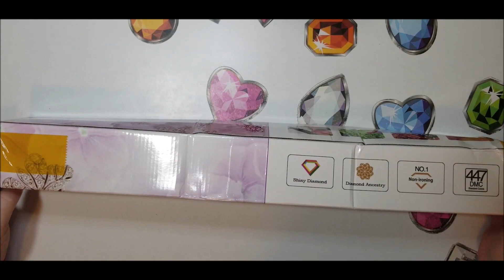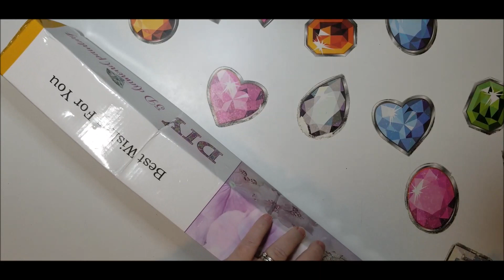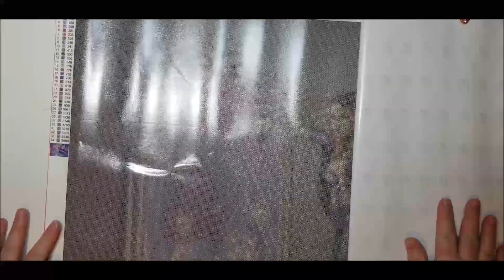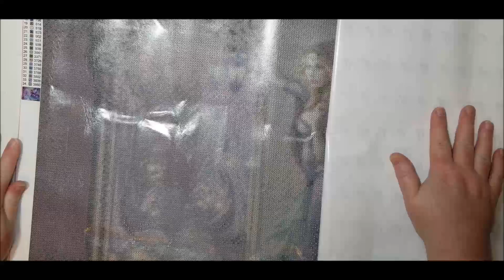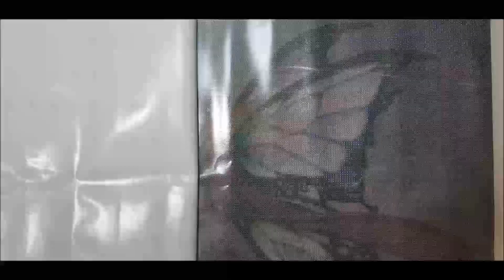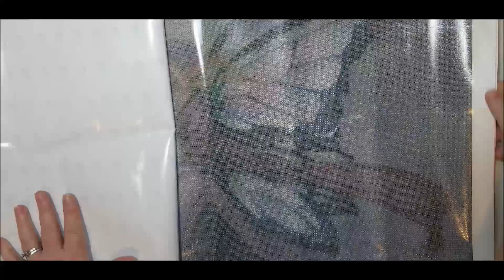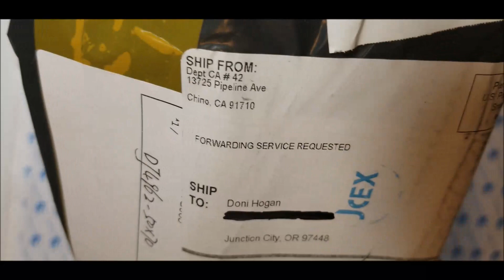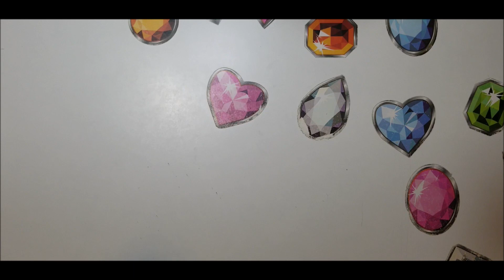My Victoria's Moon Unboxing and WHY It Took Me So Long to Post It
I am sure you all have seen at least one other unboxing from this shop very recently.  Why, do you ask, has it taken me this long to post an unboxing?  Watch here to find out!  You can find this diamond painting by clicking here;

Want Amazon Prime for a lower price and are on Medicaid or EBT Benefits?

Looking for a store in the U.S.? Check out Diamond Art Club.  I highly recommend this one.

Get FREE money while you shop online with my Ebates

97448